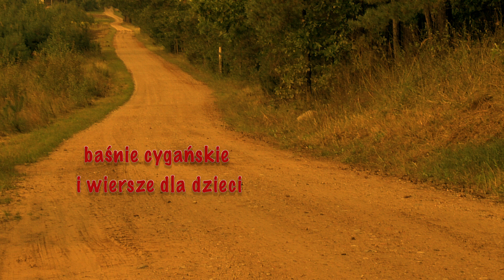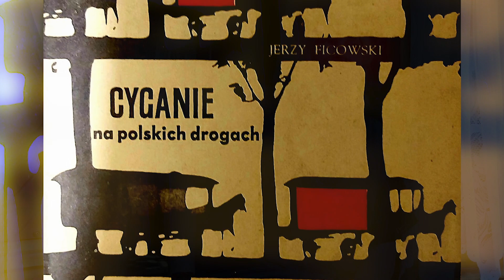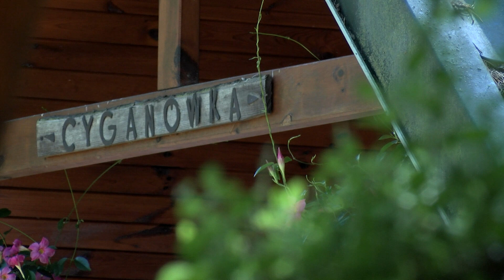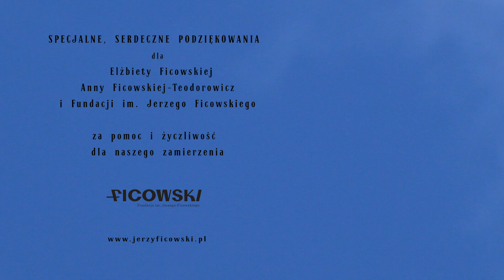"Świat wyraźnieje" Prolog.Opowieść Elżbiety Ficowskiej i Jerzego Ficowskiego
Szanowni Państwo!
23 kwietnia to dzień imienin Jerzego Ficowskiego.
Prosząc o pamięć o NIM Fundacja Piwnica Poetycka ENS, Fundacja im. Jerzego Ficowskiego i „Teleprodukcja” Tomasza Bajko zapraszają do spotkań z twórczością Jerzego Ficowskiego wybitnego, nie żyjącego już, polskiego poety i tłumacza, żołnierza Powstania Warszawskiego, twórcy związanego z warszawskim Żoliborzem. Dzieci zapraszamy do malowania wizji z wyobraźni inspirowanych, twórczością, poezją poety.
 Przygotowujemy cykl 10 filmowych dobranocek pt. „ Gałązka z drzewa słońca baśnie cygańskie i wiersze dla dzieci Jerzego Ficowskiego, który  skierowany jest zarówno dla dzieci jak ich dorosłych opiekunów, którzy kiedyś przecież byli dziećmi….
Premiera cyklu, pierwsze filmowe spotkanie zatytułowane „Świat wyraźnieje”  pojawi się na stronach internetowych i w sieci, na FB Piwnicy Poetyckiej i FB Kredensu pod oknami w tygodniu imienin Poety, w roku piętnastolecia Jego Odejścia.                                                                                                                          Pierwszy odcinek to  prolog cyklu, to opowieść Elżbiety Ficowskiej, pisarki, żony poety, o Jego twórczości, o cyganach, o ukochanych miejscach „Człowieka Pogranicza”. To duchowa, szczególna rozmowa dwojga twórców, z dwóch światów, realnego i…
Kolejne odcinki to wiersze i baśnie cygańskie. Partnerem projektu Jest Fundusz Popierania Twórczości ZAIKS , darczyńcą Polska Fabryka Papierów Wartościowych, patronem medialnym TVP KULTURA .                                                 Patronują i wspierają : Międzynarodowe Stowarzyszenie Twórców Romskich w Polsce ROMA, Stowarzyszenie Pisarzy Polskich Oddział Warszawski, Biblioteka Dzielnicy Żoliborz i Muzeum Okręgowe w Tarnowie.                                                                                                                       Nie przypadkiem prowadzącym  nas "duchowo " i artystycznie poetą jest osoba Jerzego Ficowskiego, którego podejście do dzieci, życia w ogóle pojmowanego jako DAR, ludzi, zachwyt życiem i tolerancja odbija się wyraźnie w jego twórczości. Spotkania, podzielone na odrębne, różne odcinki filmowych impresji, służą rozwijaniu zdolności słyszenia, widzenia twórczego i abstrakcyjnego dzieci rozwijania poczucia własnej wartości, świadomości słowa, jego formy, brzmienia i treści, świadomości ,odwagi wyrażania siebie, kształcą spojrzenie ku literaturze polskiej i muzyce w kruchej materii utrwalania tożsamości kulturowej, tożsamości twórczej i aktywizacji w sztuce. Pragniemy  aby postać Jerzego Ficowskiego, polskiego poety, żołnierza Powstania Warszawskiego, tłumacza, jego stosunek do życia i zachwyt nim stały się bliskie nowym pokoleniom i stały się pomocą w rozumieniu każdego dnia dziecięcego świata. Dzieciństwo kształtuje postawę twórczą, dostarcza kapitału na całe życie i jest najwłaściwszym czasem, by pochylić się nad Innym.